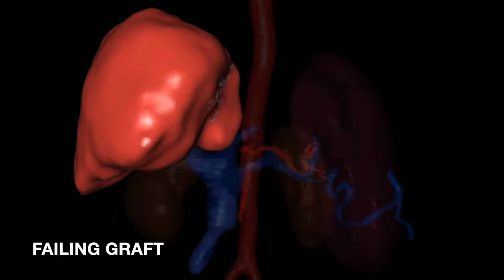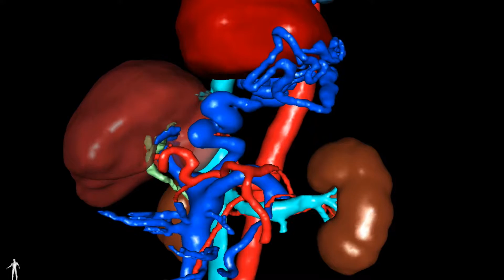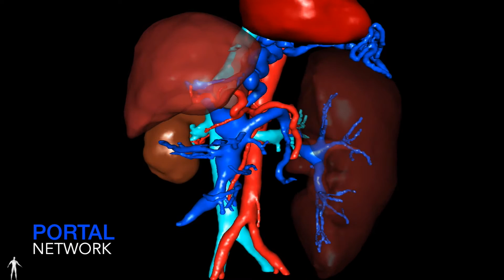Heterotopic liver Re-transplantation in the splenic fossa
Professor AZOULAY - APHP Henri Mondor (Paris, France) :

In rare cases, the first step of standard orthotopic liver re-transplantation (re-TX) i.e. the failing graft explantation is deemed impossible due to early massive hemorrhage. In this setting, the surgery is aborted, and the patient dies shorty due to a combination of hemorrhage and multiple organ failure. In addition, the subsequent "orphan graft" is often discarded due to the logistical impossibility to allocate it to another recipient due to a prohibitive duration of cold ischemia time.

We report here a case where both re-Tx was impossible and the graft could not be reallocated. Instead of enduring this situation, we resorted to a technique that was not used for decades, namely heterotopic liver transplantation in the splenic fossa. This procedure was successful and the patient is currently alive with normal liver function more than 9 months post-re-Tx.